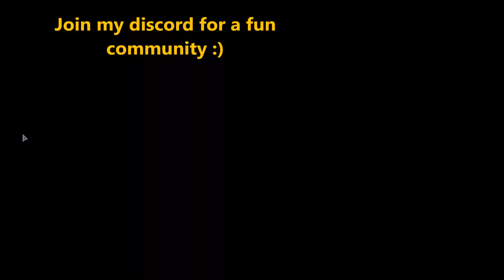Elite Dangerous - Mission Running with a Type 10 - BACK IN THE BUBBLE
Today we fly back to the bubble and we see what we can go towards the squadrons! Here's my discord:

Join for free cookies!

Thanks everyone for watching! Every week more content!

Follow the mt major Instagram right here! @MT_MAJOR
Cheers!